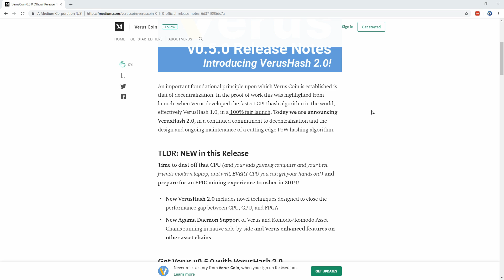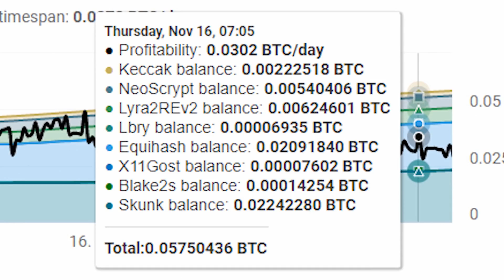Secret FPGA Crypto Mining Farms Taking Control?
Waiting for the premiere? Please give me a like before you go! I so desperately need them! Thanks guys, see you at the premiere!
Large FPGA farms are in development, along with bitstreams for algos previously thought resistant.
Appreciate you guys liking the video, and hitting notifications. It helps!

⚙️Merch- Shop.TheTechnicals.io
⚙️Pool- TheTechnicalsPool.com
⚙️Coinbase. Sign up and get FREE $10 of crypto
⚙️Charity Mining address: 0xEd4184694F2892A77aD777B972D033ebD7EF0fA4
Please consider using Eth.Nanopool.org so we can hit payouts! This month’s cause is TBD!

The above content is for entertainment, educational, and reference purposes only. "The Technicals" is not a licensed financial advisor or fiduciary. Investing poses significant risk and viewers should do their own due diligence before investing. "The Technicals" assumes no liability for viewer's actions.

Do not reply to “Feniks Finance” or other bot comments in this video. I delete every reply to those threads as spam/abuse. I don’t read them for context so don’t reply to them or you’ll get caught up!

I delete comments I don't like